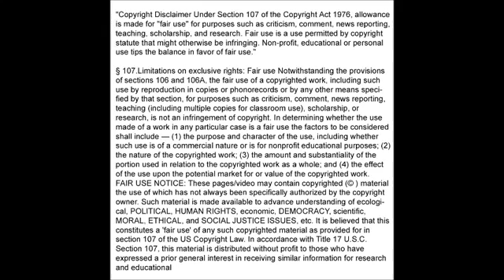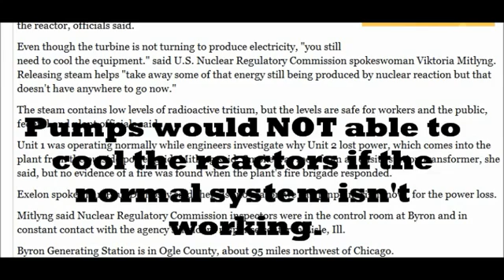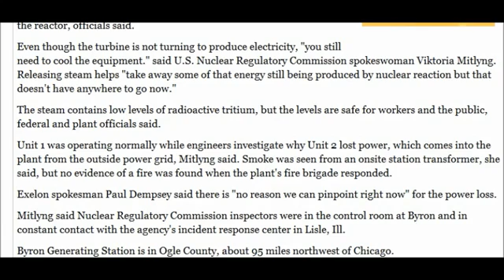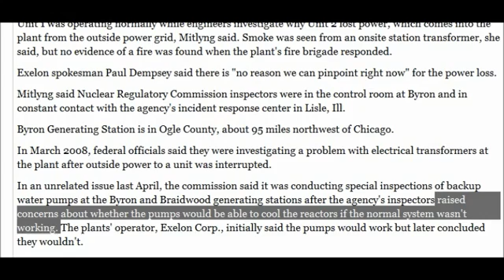Marygreeley1954: Alert Illinois Nuclear PP Accident Releasing Radioactive Steam, Free To Share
General Electric (NYSE:GE) Hitachi Nuclear Energy announced that it has been awarded a nearly $150 million integrated outage contract by Illinois-based Exelon Nuclear to help ensure the continued, safe performance of the utility's entire fleet of boiling water reactor nuclear power plants in Illinois, Pennsylvania and New Jersey.
The agreement is effective immediately and runs through completion of the spring outage season in 2015. Terms of the contract call for GEH to provide services for assisting with the refuel floor activities and performing the under-vessel and inspection services.
General Electric (NYSE:GE) has a potential upside of 41.8% based on a current price of $15.92 and an average consensus analyst price target of $22.58.